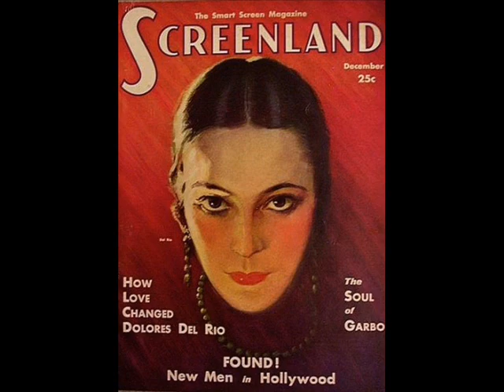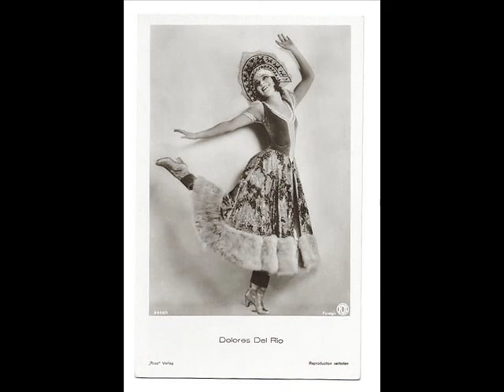Carmen Miranda - Amor! Amor! 1931 Dolores del Rio Silent Era Movie Star Tribute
Here is rare song by Carmen Miranda. Enjoy the great pictures of silent movie star Dolores del Rio. Here is a link to Dolores del Rio Bio
Here is a link to Dolores del Rio Find A Grave
Dolores del Río (August 3, 1904 -- April 11, 1983) was a Mexican film actress. She was a star of Hollywood films during the silent era and in the Golden Age of Hollywood. Later in life, she became an important actress in Mexican films. She was generally thought to be one of the most beautiful actresses of her era, and was the first Latin American movie star to have international appeal.
In the Silent film era, Del Rio was considered a counterpart to Rudolph Valentino. With the arrival of the talkies, she became one of the principal Art Deco symbols of beauty. Del Río was one of the principal stars of Mexican films during the Golden Age of Mexican cinema in the 1940s and 1950s. She was frequently called the "Princess of México".